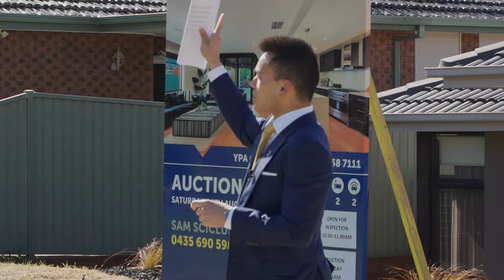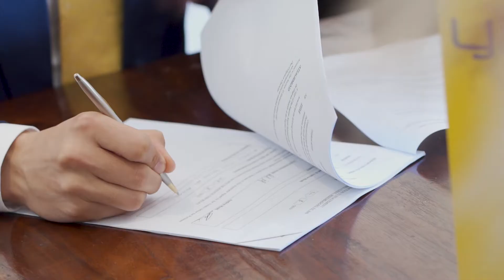34 Campbell St Westmeadows Auction